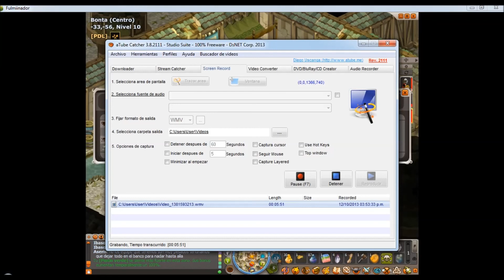Fulmiinador vs Teban Abuito Dofus Pvp Alma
Mi panda contra un Viejo